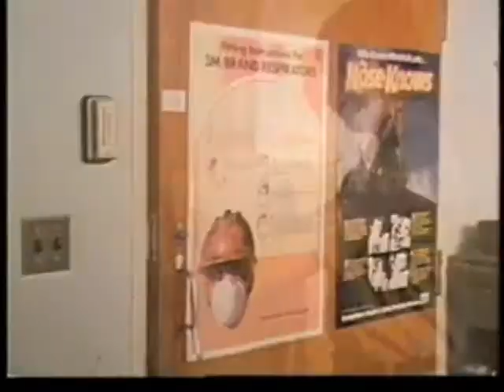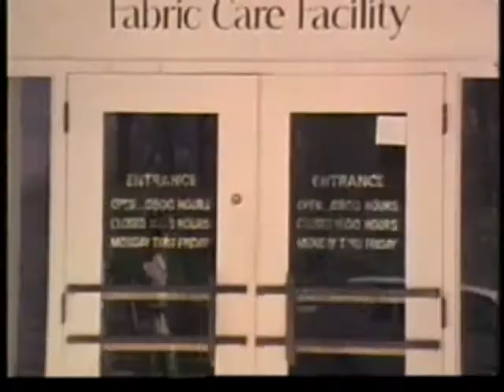Industrial Hygiene Preliminary Survey 1979 DOD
For more on involving workers and their unions, go to the Hazard Magazine issue . For more on identifying and controlling hazards, read and use the excellent, Controlling Chemical Exposure Industrial Hygiene Fact Sheets: Concise guidance on 16 components of industrial hygiene controls, from the New Jersey Department of Health and Senior Services , including Factsheet 13 on Air Sampling.  For a valuable and enlightening guide to how industrial hygiene can be helpful to workers in identifying, evaluating and recommending controls for health hazards on the job, read PLAYING INDUSTRIAL HYGIENE TO WIN (2011) written by Eileen Senn, MS available . This is clipped from the 1979 film Industrial Hygiene Surveying: Equipment and Techniques produced by the Department of Defense.  The entire, two part film, is available at the Internet Archive thanks to the work of the nonprofit Public.Resource.Org.